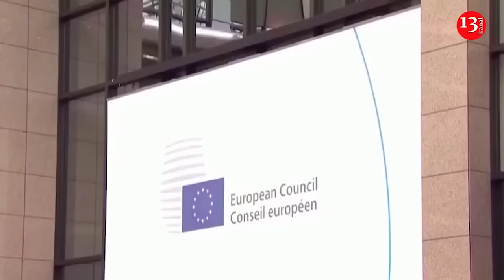Czech President Petr Pavel: the army could be sent to Ukraine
Czech President Petr Pavel did not rule out the possibility of sending foreign troops to Ukraine.
He said that European leaders should not limit themselves in terms of assistance to Kyiv.
Pavel urged Ukraine’s partners to extend the forms of aid for Ukraine, including the presence of foreign troops in Ukraine.
He noted that it was not about sending combat units but about different forms of aid and "non-combat participation".
"I endorse searching for new ways to help, including continuing the discussion about a possible military presence in Ukraine. Let’s not impose limits on ourselves if we do not have to," Pavel said, adding that Europe must play a bigger role in deterring Russia.
Pavel added that there was no difference whether Ukrainian soldiers would undergo training with Western instructors abroad or directly in Ukraine.
"Ukraine remains a sovereign state, even though it was attacked," he said, noting that a possible training mission is not a violation of any international rules.
"We decide on our own which form of aid to choose," he added.
The Kremlin has warned that if NATO sends combat troops, a direct conflict between the alliance and Russia would be inevitable.
Last month, Pavel announced at a security conference in Munich that the Czechs had identified 800,000 pieces of artillery ammunition in various countries and were seeking funding for their acquisition to ship to Ukraine.
About 15 countries, including Britain, Belgium Denmark, Canada, Sweden and the Netherlands, have voiced their support for the plan, the Czech government said.
NATO Secretary-General Jens Stoltenberg, as well as leaders of Germany, the U.K., Sweden, Poland, and other European NATO member states, ruled out sending Western troops to Ukraine.
Later, Estonian Prime Minister Kaja Kallas noted that European leaders should not exclude this possibility, saying this could be "a signal to Russia."
Canadian Defense Minister Bill Blair said that his country was ready to send a limited number of military personnel to Ukraine, but only to train Ukrainian soldiers and not for participation in hostilities.
During a two-hour State of the Nation address, Russian President Vladimir Putin threatened "tragic consequences" if NATO troops were sent to Ukraine, claiming the West's support for Kyiv "risks a conflict using nuclear weapons."